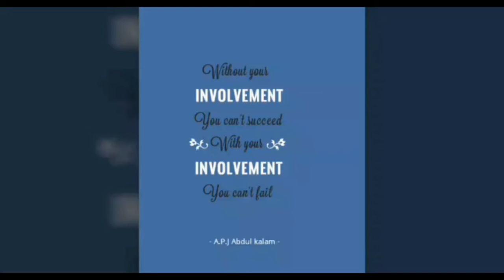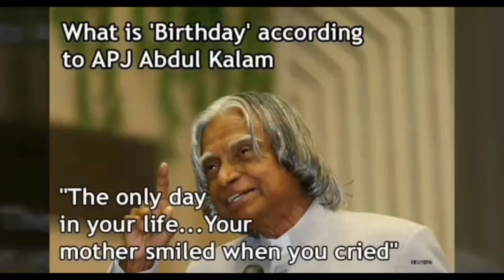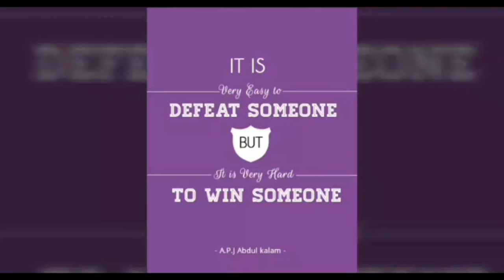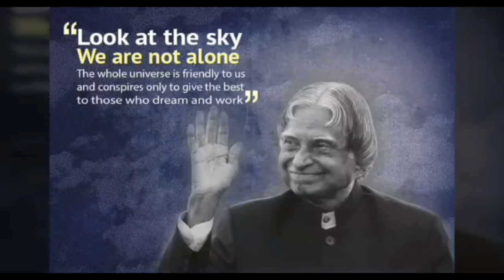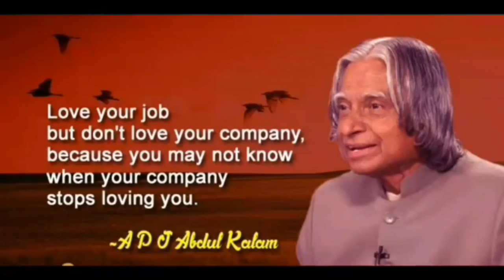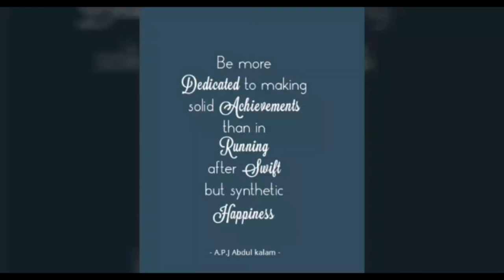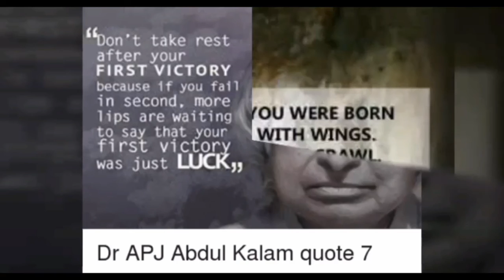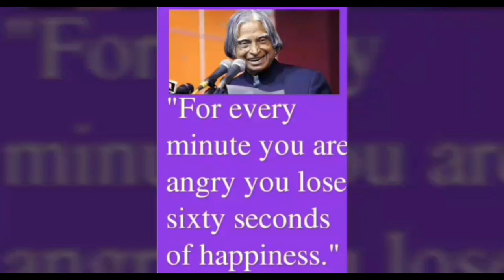TRIBUTE TO SIR A.P.J.ABDUL KALAM